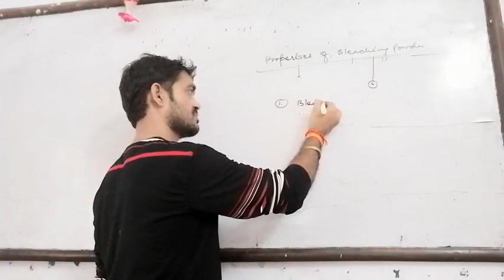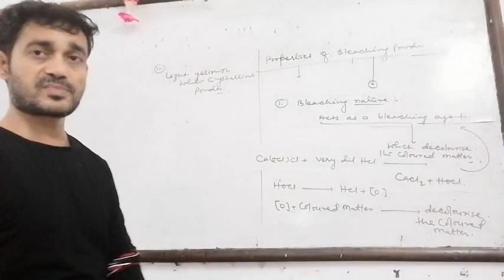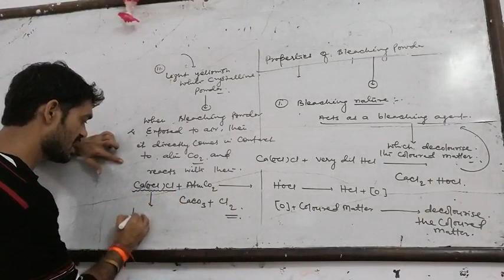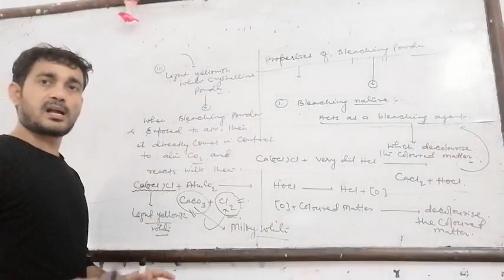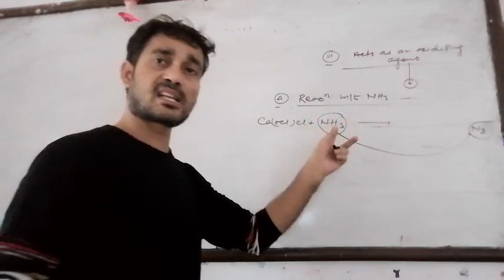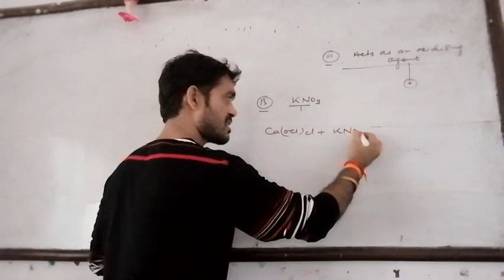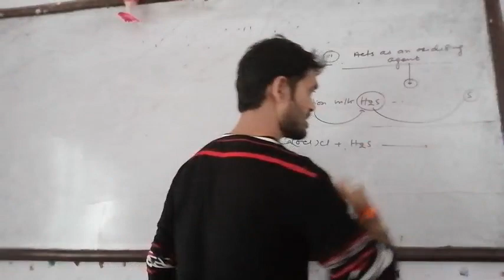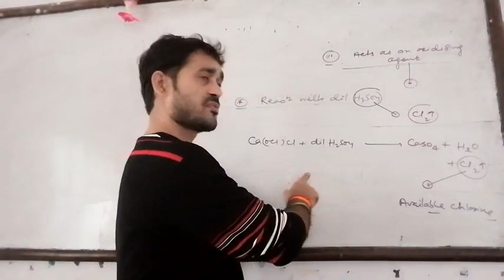PROPERTIES OF BLEACHING POWDER # CLASS - X